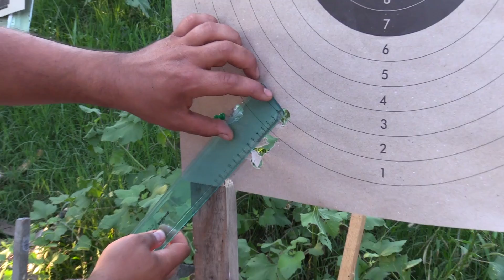TOZ 63 (BM-16) opis puške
Predstavljamo vam klasičnu rusku orozaru u kalibru 16, TOZ 63 (BM-16)
Možete nas podržati preko: